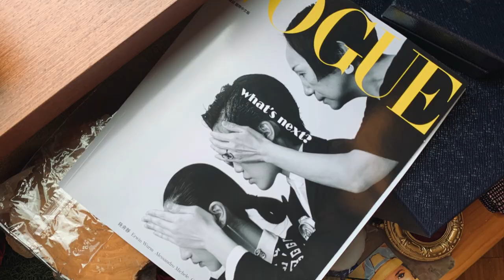去年的巴黎，今年的疫情｜Vogue專訪照片法國幕後拍攝感想｜茶樹精油乾洗手｜敏感肌也可以用｜文藝復興復古包裝放化妝包美又好攜帶！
☞Vogue 2020,April

Submit the Subtitles & CC

DaisyCode

微信公眾號
微信搜尋 DaisyCode